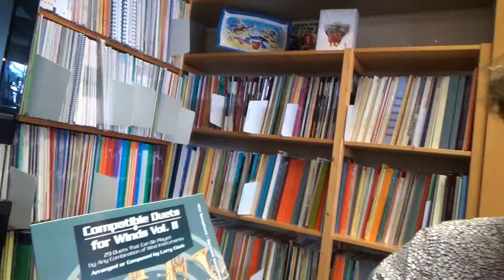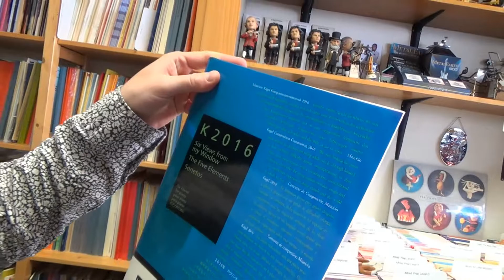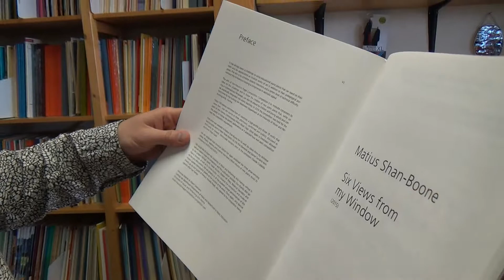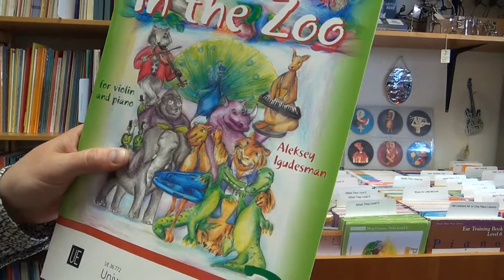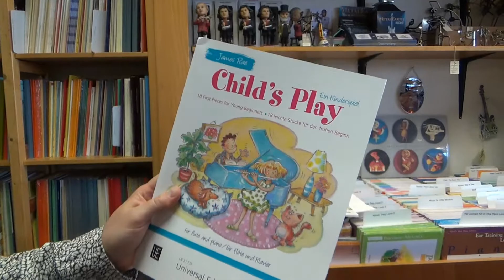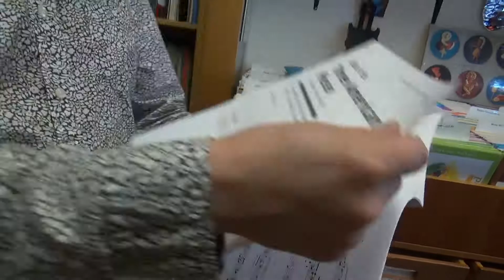Middle C Unboxing: O Sole Mio My, Oh, My!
Middle C Music Unboxer Max digs deep into a packed box full of wonderful new issues from Carl Fischer Music, Theodore Presser, Universal Editions, and Wiener Urtext. What's in the box, Max? More at middlecmusic.com